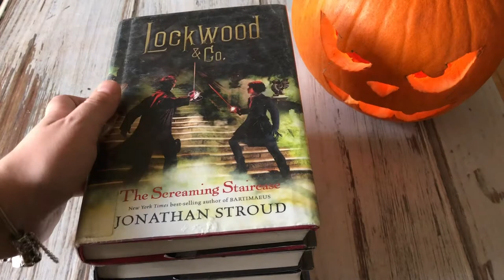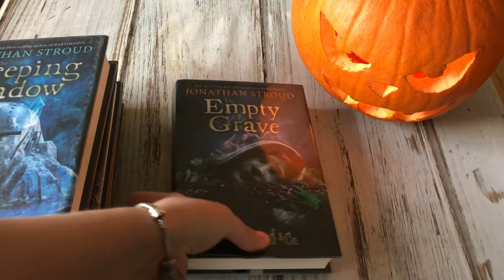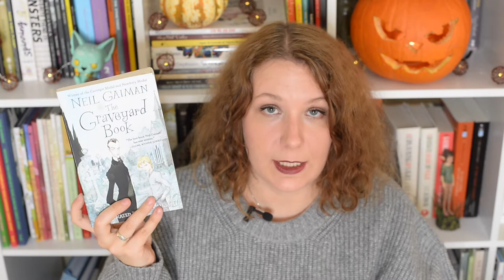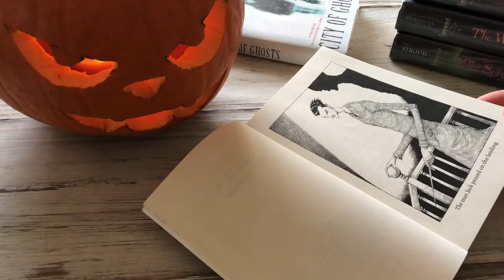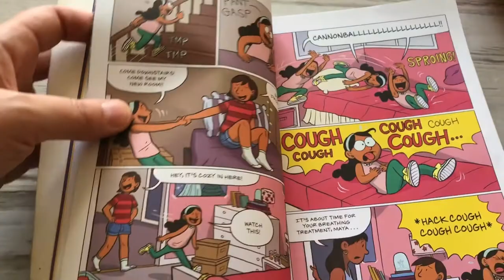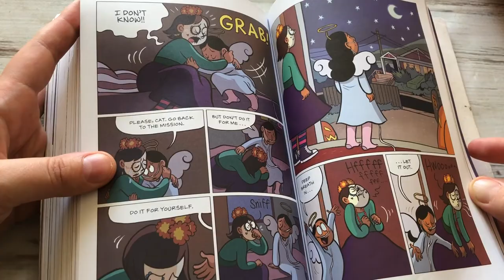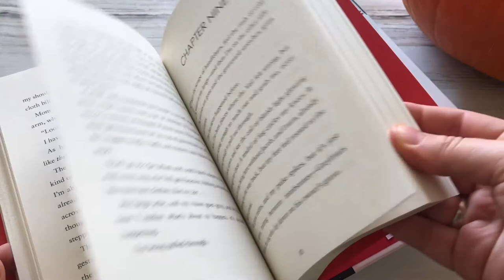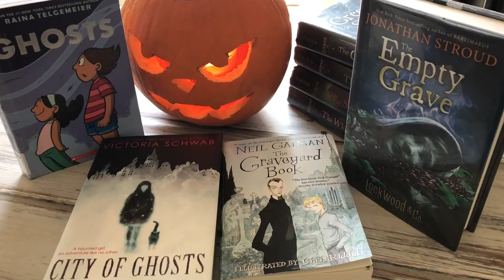Книги про привидів. Джонатан Страуд «Агенція «ЛОКВУД & Кo»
Підбірка книг про привиди. Щасливого всім Гелловіна!
Джонатан Страуд. «СХОДИ, ЩО КРИЧАТЬ» — перша книжка серії «АГЕНЦІЯ «ЛОКВУД & Кo» (2018) - видавництво А-ба-ба-га-ла-ма-га
Ghosts by Raina Telgemeier
"Місто привидів" Вікторія Шваб
Я неправильно сказала назву третьої книги Локвуд і Ко, вибачаюсь